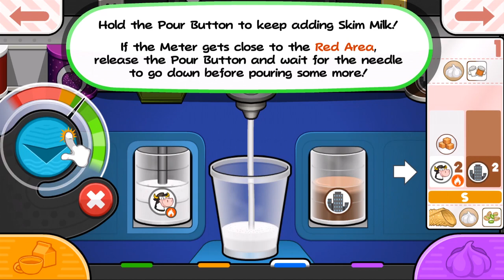Allan's Documentary - Papa's Mocharia To Go (Part 1)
Papa Louie has opened a brand-new coffee shop in New Pepperton, offering a variety of custom layered coffee drinks called Papaccinos. After you apply for a job as the barista of Papa's Mocharia, you learn that a year-long film is being made about the coffeehouse -- and you're now the main star! Under the watchful eye of the documentary crew, you'll be brewing espresso, steaming and frothing milk, and crafting eye-catching layered drinks for your picky customers. Work your way through the holidays as you serve seasonal coffee and cannoli, unlock new ingredients, and earn Daily Specials with delicious latte and macchiato recipes.

Use the Brew Machines to make freshly-brewed shots of espresso, and to steam and froth milk for the customers' drinks. On the Build Station, you'll layer the espresso and milk into a large cup along with colorful powders and flavored syrups, creating a delicious layered latte that looks as great as it tastes! Complete the drink with toppings, whips, and drizzles for that finishing touch.